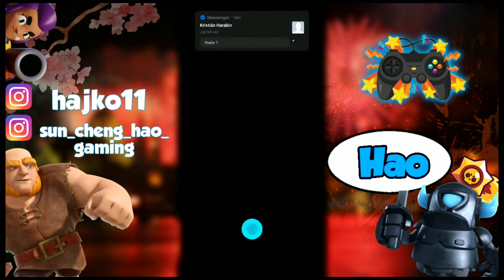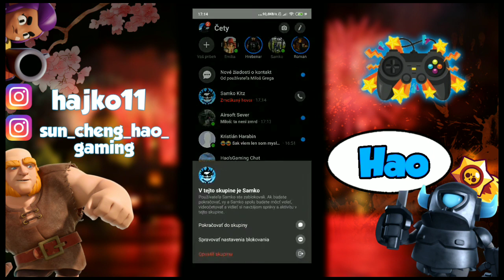Napočítal som do 1000 ! •zostrih z Streamu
zostrih zo streamu :D nič extra nečakajte xd